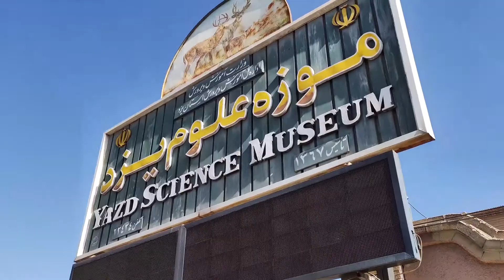Natural Science Museum of Yazd, Iran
Museums in the world are among the best places to keep and protect legacy and human history from natural damage. There are more than 20 active museums in Yazd province, half of which are under the supervision of governmental agencies and the rest is managed by the private and participatory sector of Cultural Heritage, Handicrafts and Tourism Organization of Yazd.
Education Department of Yazd founded the Natural Science Museum in 1991 at Iranshahr School in Yazd. This museum came into operation under the supervision of the faculty and effort of a group of academics. The area of Natural Sciences Museum is about 3500 square meters.
The Museum of Natural Sciences is the first museum related to the Education Department of Yazd province. The purpose of its establishment was to form and constitute the various sectors such as natural sciences, biology, astronomy and physics, the display of interesting physical phenomena, the collection of organisms and different taxidermy animals.